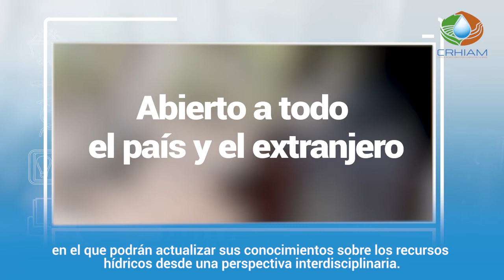Directora CRHIAM invita a ser parte del Diploma "Recursos Hídricos para el Desarrollo Sustentable"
Les invitamos a sumarse a la cuarta versión del Diploma "Recursos Hídricos para el Desarrollo Sustentable", donde podrán actualizar sus conocimientos sobre recursos hídricos desde una mirada interdisciplinaria.